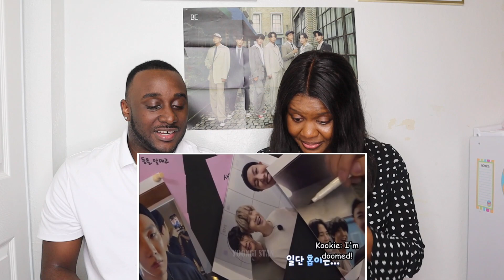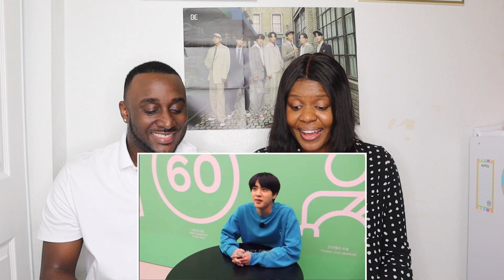You don't want to Miss This!! BTS and plot twists | 2020 | BTS REACTION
Today we are Reacting to BTS and plot twists | 2020 | BTS REACTION.  CHECK IT OUT LET US KNOW WHAT YOU THINK OF THE VIDEO IN THE COMMENTS!
We were dying laughing in this one and BTS are Golden for a good laugh to up lift your day!

2. Like the video, comment "DONE".

Checkout our NEWEST VIDEOS!